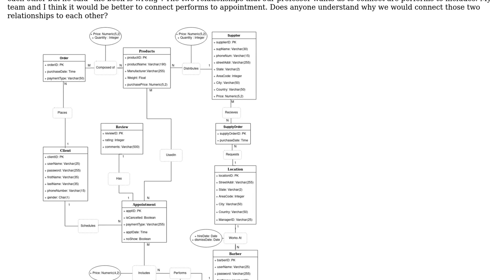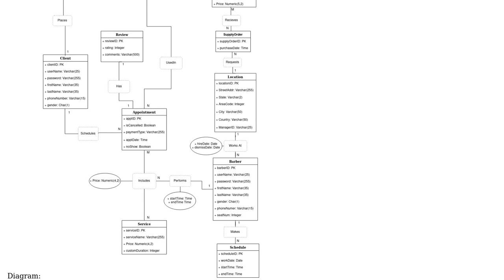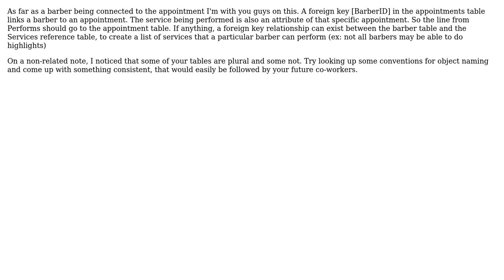Databases: ER model for barber shop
With thanks & praise to God, and with thanks to the many people who have made this project possible! | Content (except music & images) licensed under CC BY-SA | Music | Images & others | With thanks to user Manvir user John Herbert and the Stack Exchange Network Trademarks are property of their respective owners. You are responsible for your own actions.